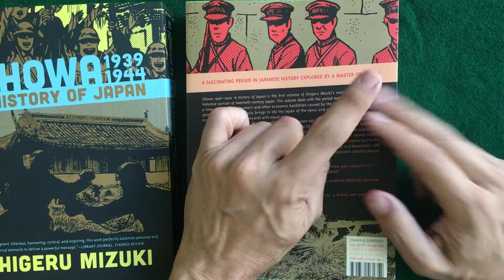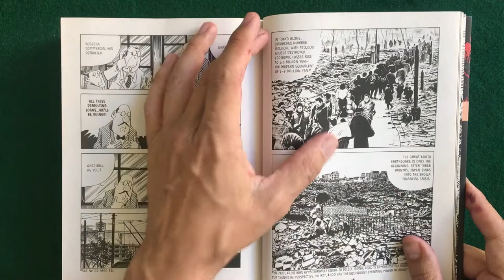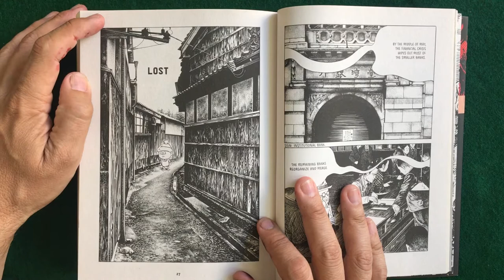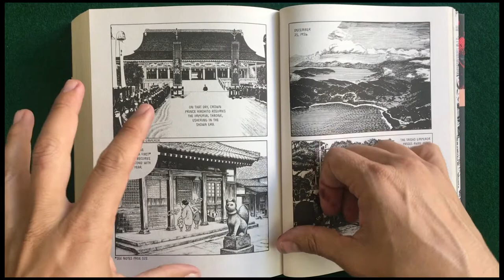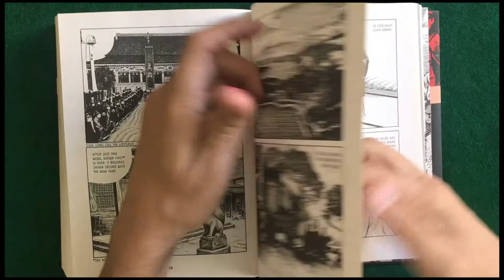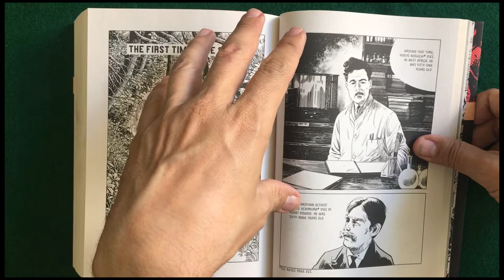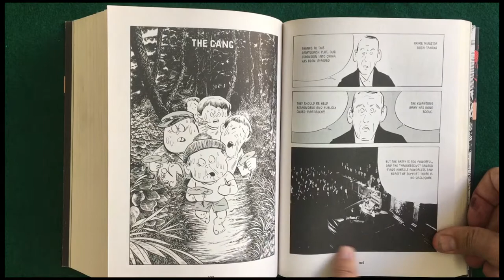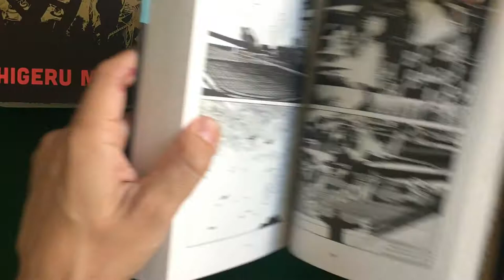Showa: History of Japan book 1 | Art of Comics Epi 240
Nippon!  History!  Manga!  This is it!